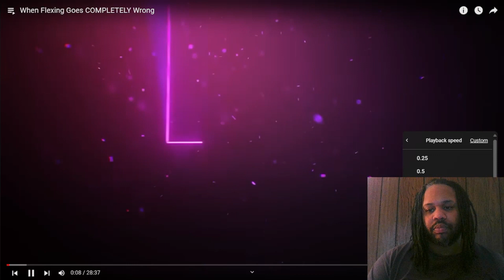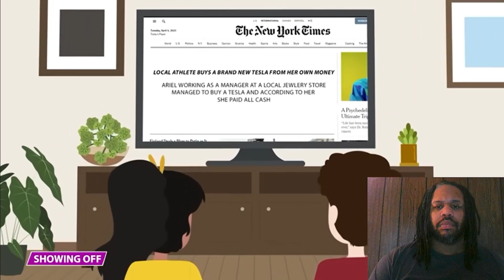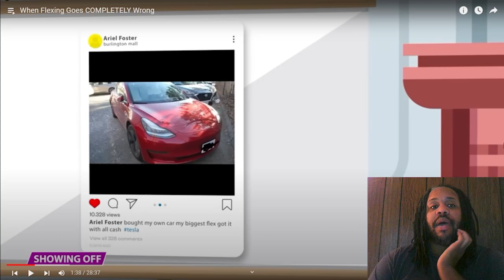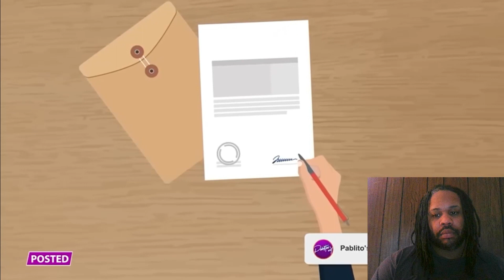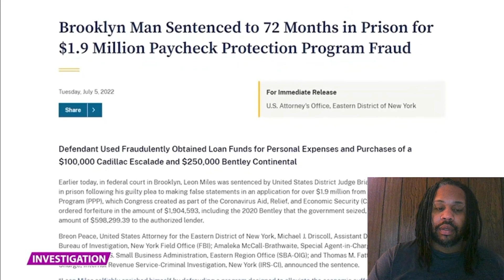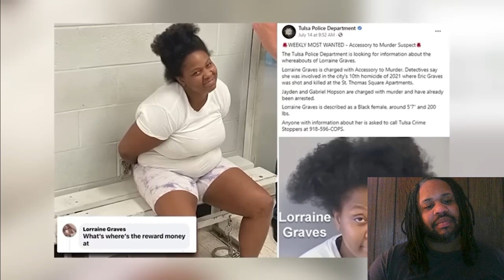When Flexing Goes Wrong REACTION!!!